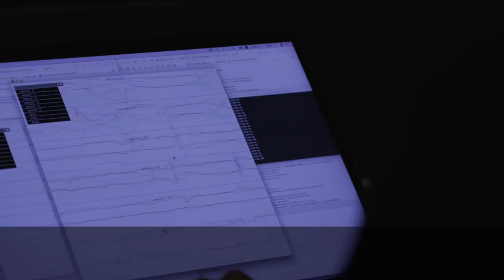Yamaha Artificial Intelligence (AI) Transforms a Dancer into a Pianist - Short Version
Yamaha AI enabled a world-renowned dancer Kaiji Moriyama to control a piano by his movements.
The performance was accompanied by the Berlin Philharmonic Orchestra Scharoun Ensemble.